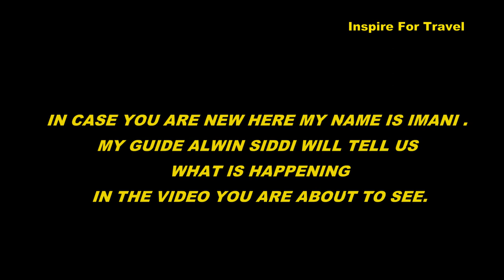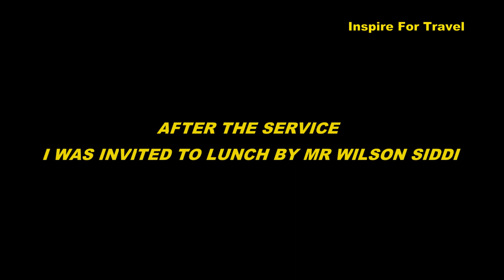How They Treat Foreigners In India 🇮🇳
How They Treat Foreigners In India India is a country that is visited a lot by foreigners on this trip I decided to visit a village in the state of Karnataka. The Siddis of India treat me well when I went to their town in India. It was a feast day and they welcomed me into their home and gave me a delicious treat of local Indian foods.

00:00 Introduction
00:37 Alwin Siddi Tells me about the feast in India
02:37 Interacting With The Locals In India
09:28 An Indian Siddi Treat To Lunch In India
16:59 Conclusion